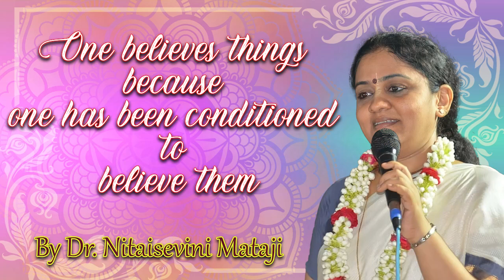We believe in what we are conditioned to by Dr.Nitaisevini Mataji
Hindi Clip. NitaiSevini ISKCON VIZAG